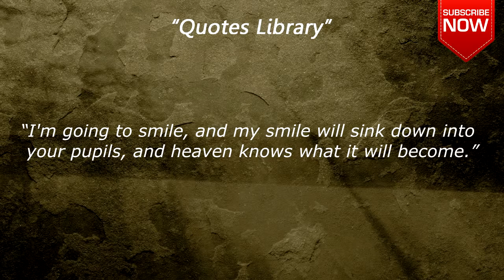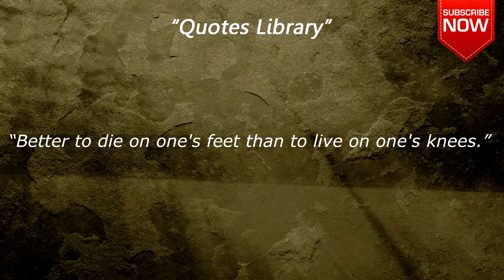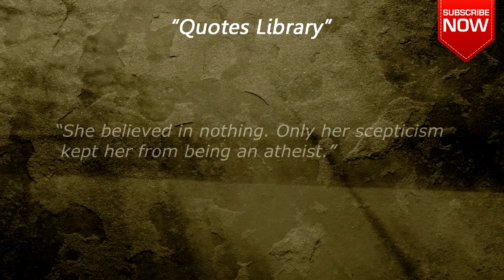Jean-Paul Sartre Quotes && 15 Popular Quotes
Jean-Paul-Charles-Aymard Sartre was a French philosopher, playwright, novelist, political activist, biographer, and literary critic. Wikipedia

Quotes compilation